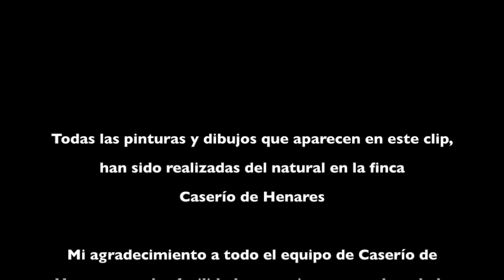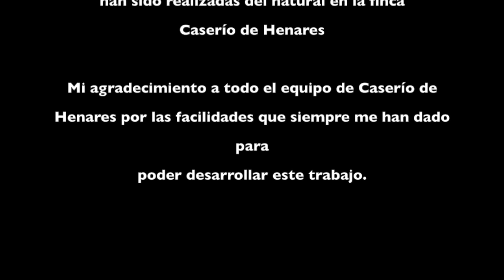OYARBIDE PINTURAS CASERÍO 2019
Pinturas, dibujos y grabados de Miguel Ángel Oyarbide realizadas del natural en el paraje Caserío de Henares (Madrid)